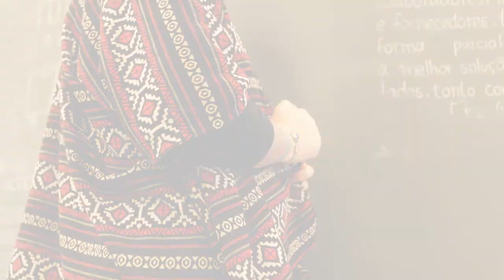Faça Você Mesmo um Kimono de Pompons - Pap Fácil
Kimono de Pompons feito em casa!
É muito fácil de fazer essa customização em casa, você pode aproveitar um kimono, cardigã, colete ou alguma outra peça que tenha esse mesmo estilo.
Elo7 é o maior site brasileiro de compra e venda de produtos criativos.
Você compra diretamente de milhares de pessoas que transformam ideias criativas em produtos únicos e diferenciados. Além de comprar ou vender, você pode também apreciar o trabalho criativo de artesãos, artistas, designers e todos aqueles que criam manualmente produtos diferenciados e de qualidade.

O Elo7 foi eleito uma das 150 melhores empresas para se trabalhar. Vem fazer parte:

É um empreendedor criativo e quer abrir sua loja? É fácil!

Temos um blog com conteúdos sempre fresquinhos sobre o mundo do feito à mão: